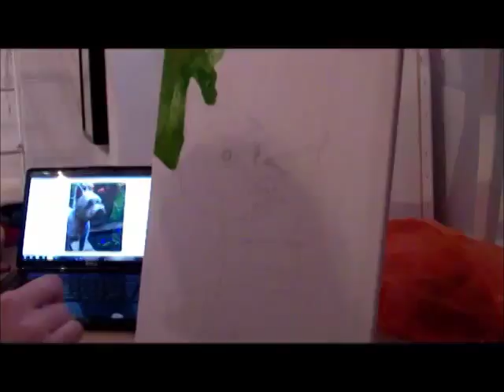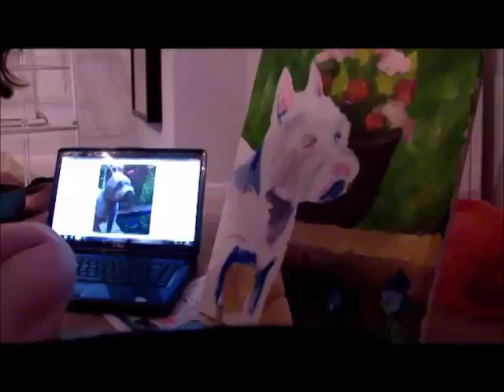Westie Dog Speed Painting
This painting is one I did for Secret Santa- I gave it to my Auntie and I think she really loved it.
This is my first video of this type, but let me know if you like it in the comments & i'll do some more :)